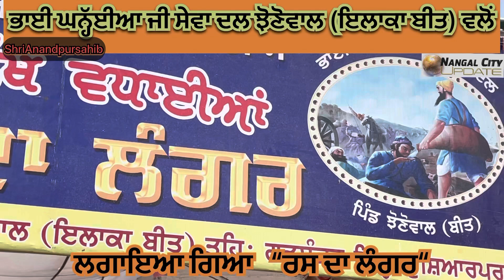ਭਾਈ ਘਨ੍ਹੱਈਆ ਜੀ ਸੇਵਾ ਦਲ ਝੋਣੋਵਾਲ (ਇਲਾਕਾ ਬੀਤ) ਵਲੋਂ ਲਗਾਇਆ ਗਿਆ ਰਸ ਦਾ ਲੰਗਰ